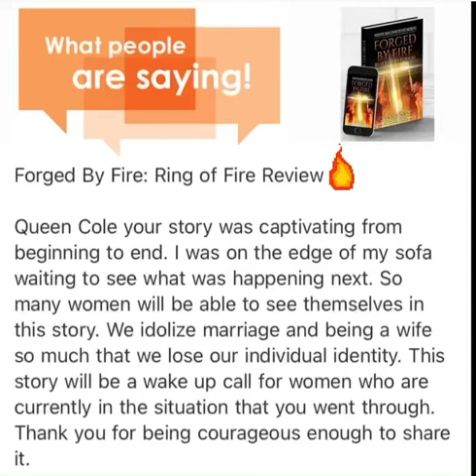Book review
Let’s be honest, it takes courage to share parts of your story.  It means letting go of the carefully crafted image of the person you believe you should be, in exchange for the unedited version.

Here’s the link to purchase the paperback of Forged By Fire:  Built God Tough or the audio of my chapter.